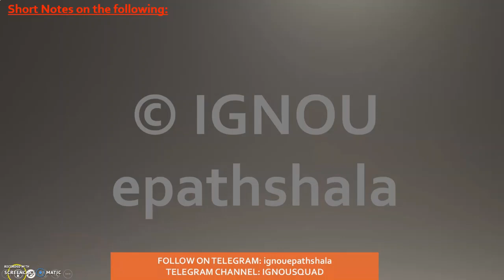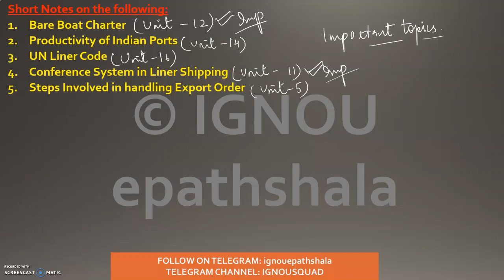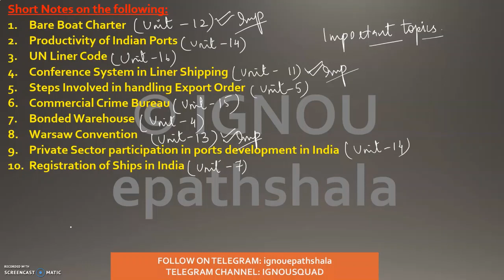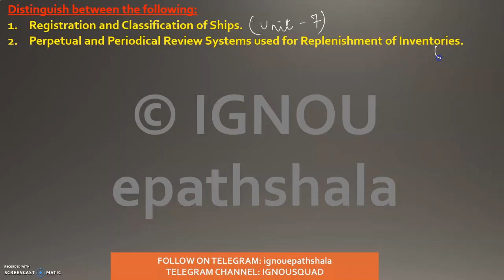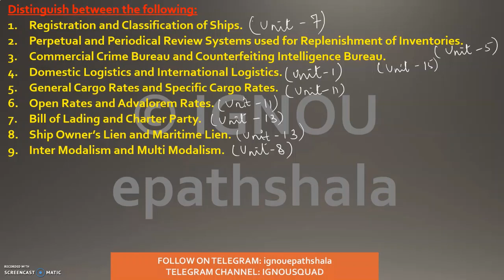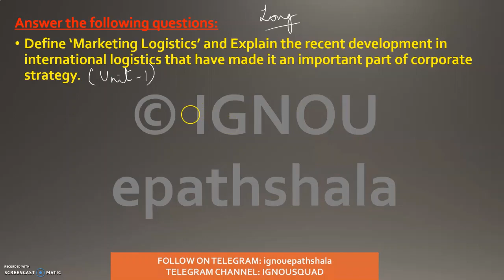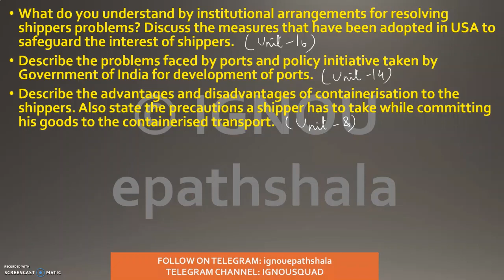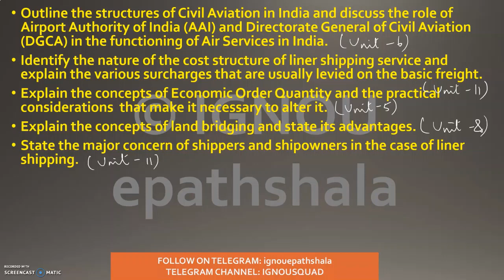IMPORTANT QUESTION IBO-05 || FEB 2021 || IGNOU || M.COM (MUST WATCH) ☑️😎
This video will help you in boosting your preparation. In this video, I have tried to cover some important questions for the coming examination in Feb 2021. @IGNOU epathshala